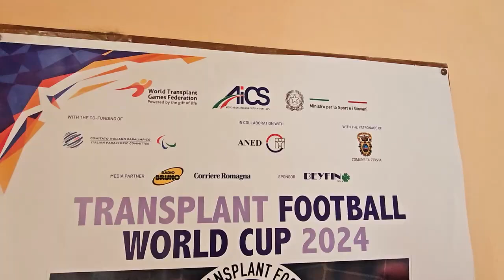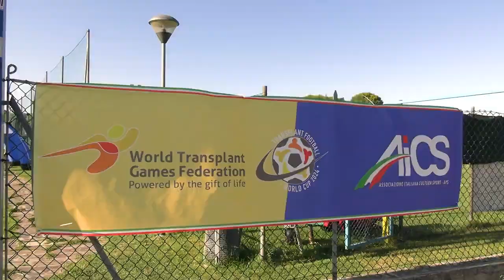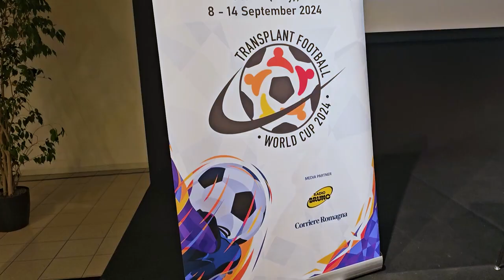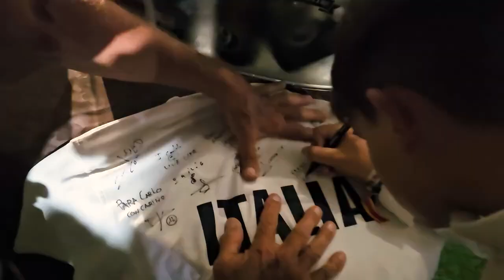Transplant Football World Cup 2024 I Cervia, Italy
The inaugural Transplant Football World Cup 2024 recently held in Cervia, Italy, saw an unforgettable event that brought together 11 nations, each competing with passion, pride and honor for their donors. The tournament showcased the power of transplant athletes, many fulfilling lifelong dreams of returning to the field.

After days of intense emotions and hard-fought matches, Chile claimed the title of champions! A thrilling final saw Spain fight until the last minute, earning a well-deserved second place, England securing third place with a great performance, and France, finishing in fourth place.

Each match highlighted the spirit of second chances, with fans cheering on their teams, and players demonstrating the power of the gift of life, through the beautiful game. The tournament showed the world, that life after transplantation holds no limits.

Celebrating the Gift of Life, through the beautiful game!